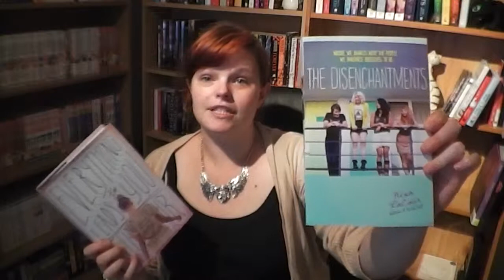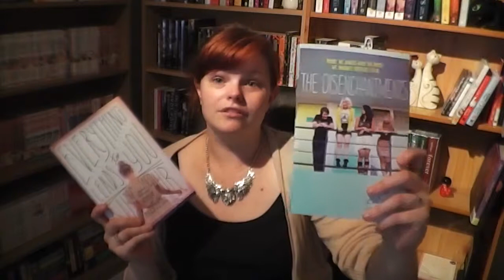Author Spotlight: Nina Lacour | Fiona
Today I talk about an author I have discovered recently and how I really loved her novels